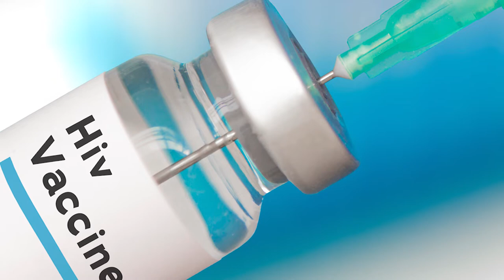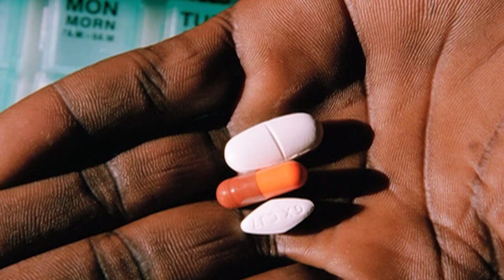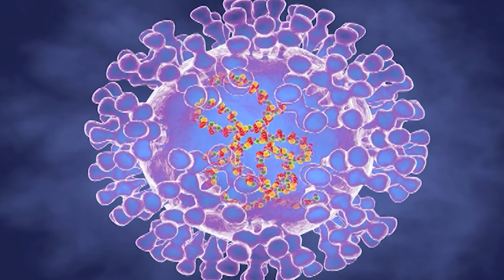CDC Director - ITV Exclusive Interview